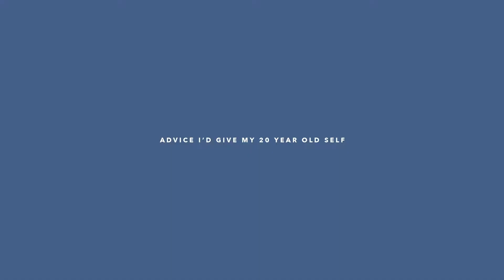Advice I'd Give To My 20 Year Old Self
Being in my 40's, I've gone through a lot of life experience that has set me up for the wisdom I'm able to share with the youth. This is the advice I'd give to my 20 year old self, and for 20 year olds right now who are interested in becoming entrepreneurs.